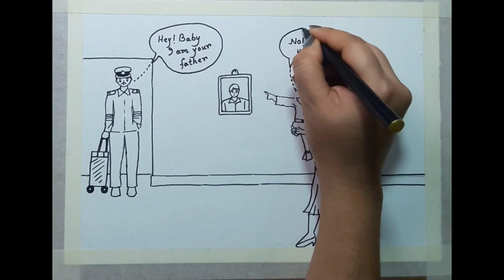Original Life Of Seafarers Scene Drawing I How to draw Mariner Family Drawing I Memory Drawing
Hey I hope you all are doing well .In this drawing I show you How to draw Original Life Of Seafarers Scene Drawing , Mariner Family Memory Drawing.

I Used
1.Camlin color pencils
2.Black marker pen
3. Paper napkins for blending
4. STAEDTLER 8b pencil Or Sinple pencil
5. Use Art paper. That will be best
6. Masking tape